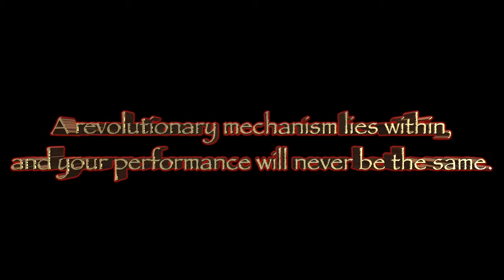Master Dragon Sticks - Chinese Sticks (Stevens Magic Emporium)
For the second release in their Classics of Magic line the award winning artists and craftsmen at Handcrafted Miracles have re-imagined the Chinese Sticks.

Precision carved from select hardwood and hand leafed in 14 kt. gold these sticks are perhaps the finest ever produced. But don't let the gallery quality appearance fool you they have been completely re-engineered from a magic perspective to provide the smoothest, fastest response possible. The Master Dragon Sticks are powered by an internal sled riding on sealed stainless steel ball bearings and incorporate a revolutionary new braking system which allows the entire effect to be performed without the telltale tipping of the sticks that other versions require. The tassels remain in the performer's control at all times.

The Dragon sticks are delivered in a matching laser carved hardwood display box and come with two sets of interchangeable hand wrapped tassels as well as a removable magnetic gag string which can be attached to the back end of the sticks. They have also included a reel for a third tassel which can be placed anywhere and pulled as an excellent finale to your routine.

Due to extended build times availability, the Master Dragon Sticks is limited so don't miss your chance to own this collectors quality piece of magical art.